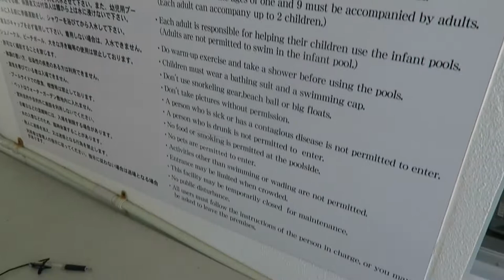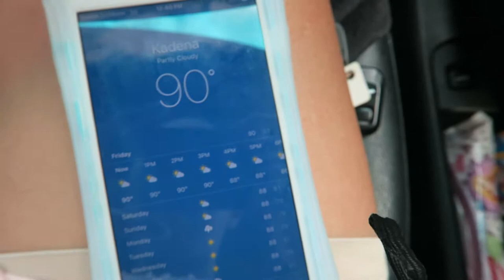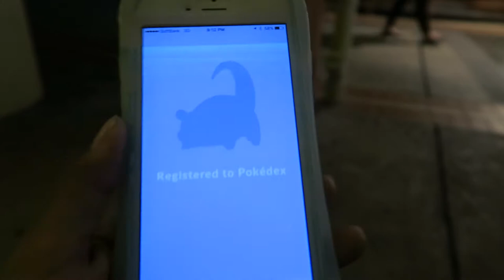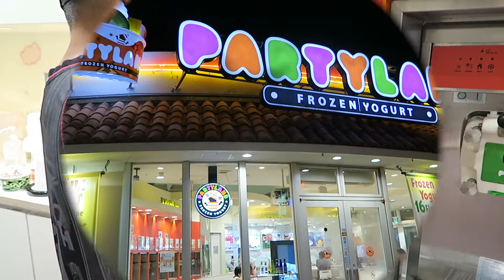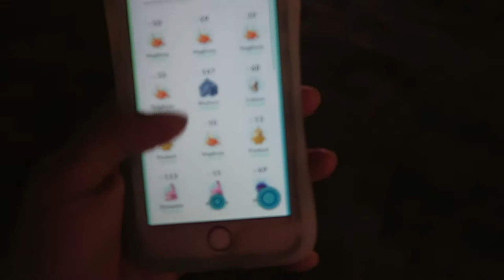LETS TRY AGAIN | VLOG # 109